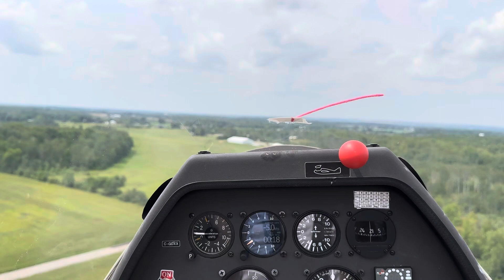Inside the glider